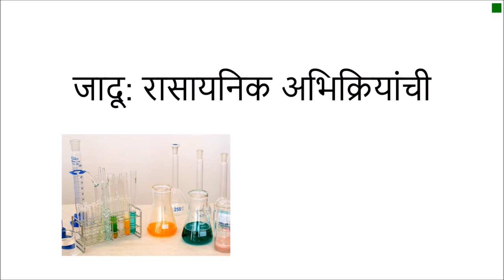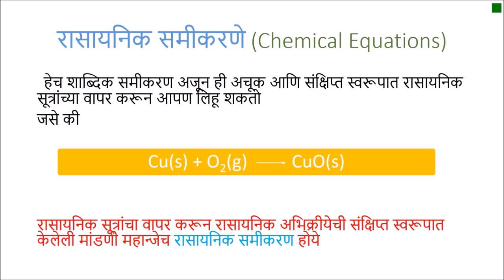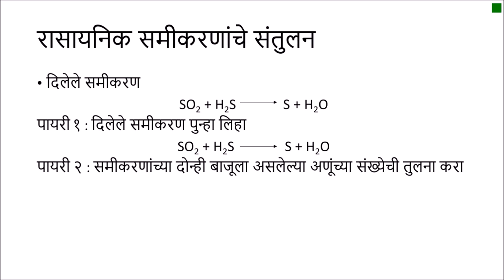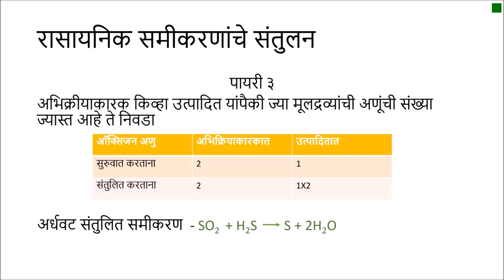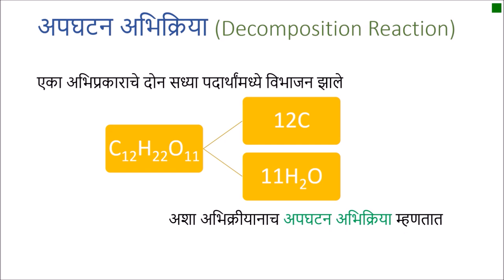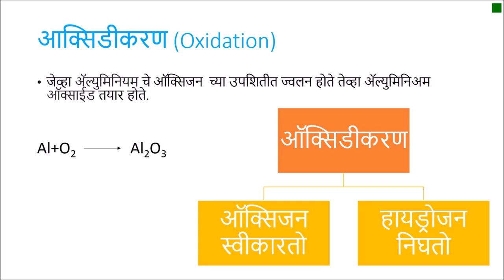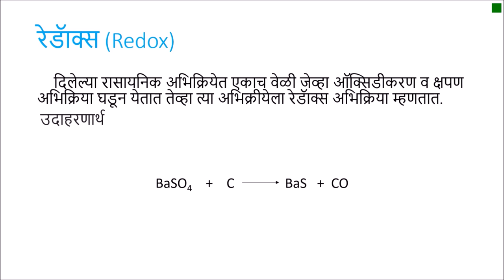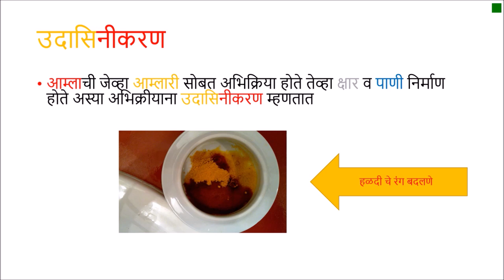जादू: रासायनिक अभिक्रियांची (Magic of Chemical Reactions) - इयत्ता 10 वी विज्ञान (Class 10 Science)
This video begins with a comparison between physical and chemical changes. The need for representing reactions using concise equations and the balancing of chemical equations is then explained. The different types of reactions are then explained. Rancidity in oil is finally taken up and methods to avoid it are explained.

Taught by: Akash Padmane